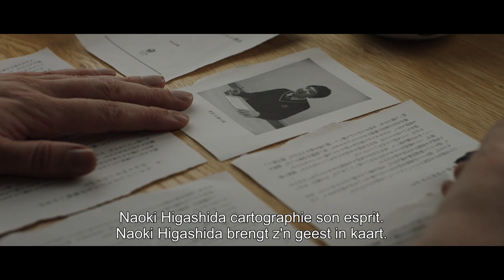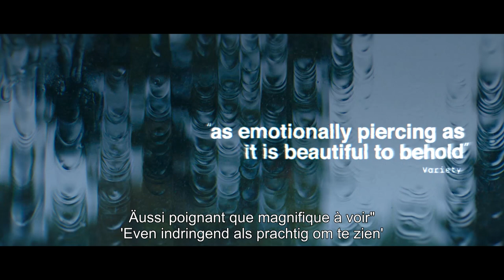The Reason I Jump | Official Trailer | NL/FR | Cherry Pickers Film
Van/de:  Jerry Rothwell

NL

In 2007 schreef de destijds 13-jarige Naoki Higashida uit Japan de bestseller The Reason I Jump waarmee hij een inkijkje gaf in zijn belevingswereld als niet-sprekend kind met autisme. Met de gelijknamige documentaire gebruikt de bekroonde filmmaker Jerry Rothwell de kracht van cinema om deze intense zintuiglijke werelden te verbeelden. Het leverde intieme portretten op van vijf opmerkelijke niet-sprekende autistische jongeren uit diverse werelddelen. Jonge mensen die de werkelijkheid op uiteen lopende manieren ervaren en geleerd hebben om zich toch te kunnen uiten, met hulp van vrienden en familie.

FR (Sais-tu pourquoi je saute)

Quand il écrit à l’âge de 13 ans " Sais-tu pourquoi je saute ? ", Naoki Higashida, un adolescent atteint d’autisme non-verbal ne sait pas qu’il va provoquer une véritable révolution pour la compréhension de cette maladie et devenir le porte-parole de tous ceux qui, comme lui, sont incompris. Pour la première fois, le monde découvre que l’esprit enfermé dans un corps d’autiste est en fait aussi curieux, subtil et complexe que celui de n’importe qui.